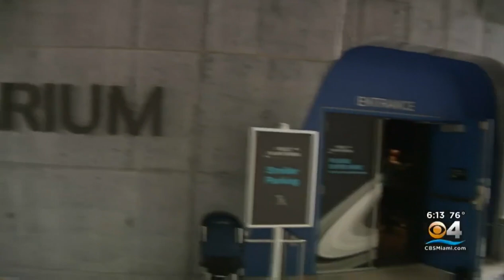Frost Science in the News: Frost Planetarium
This CBS4 segment takes you on a journey from day to night in the Frost Planetarium.